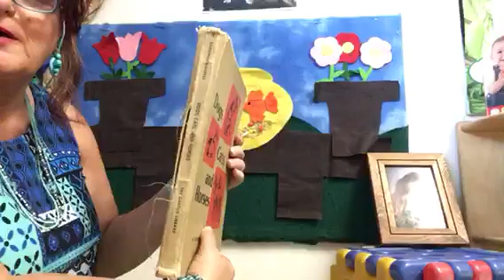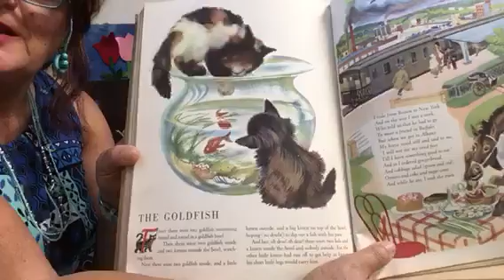Teacher Wanda and The Goldfish Story